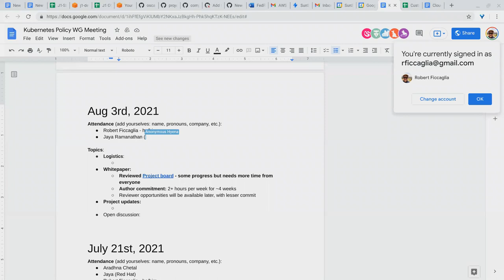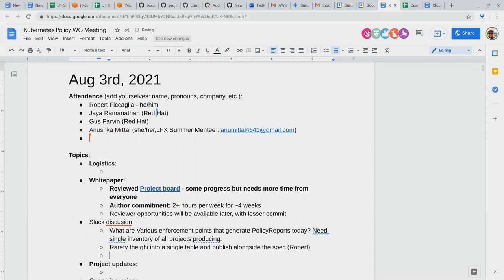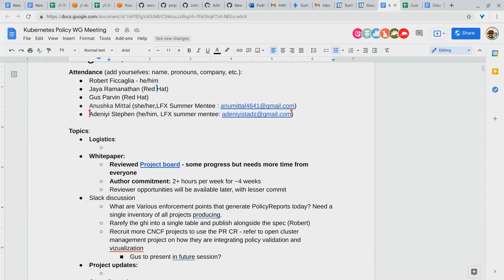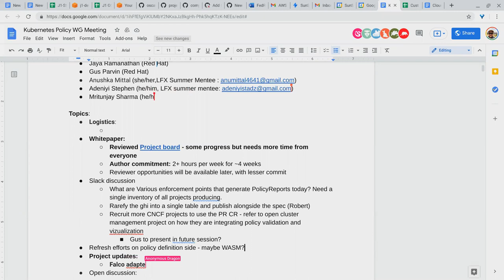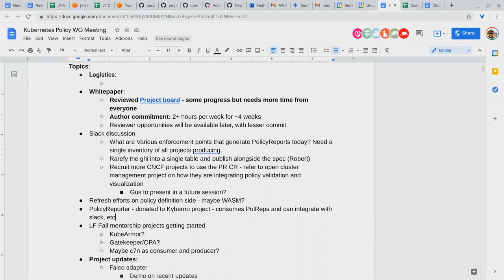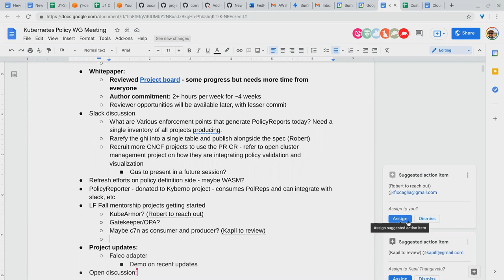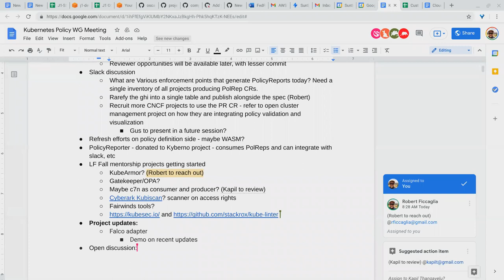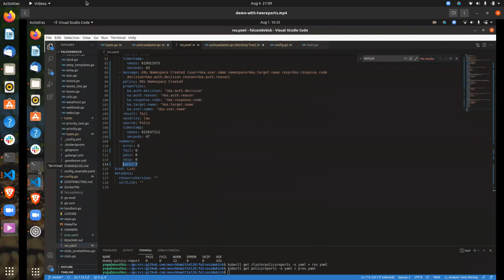CNCF Security TAG Policy WG - 2021 08 04